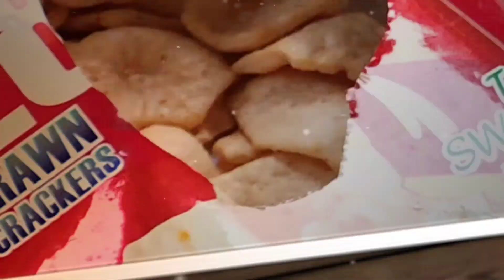Gallery Pictures Collage😘